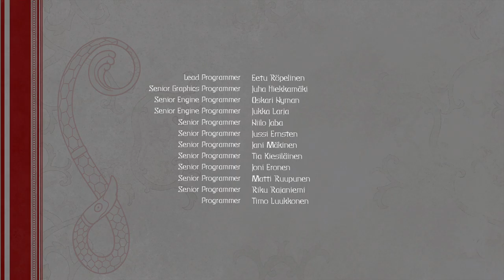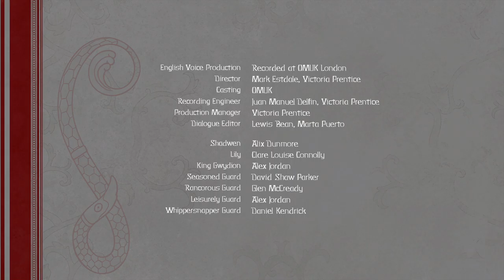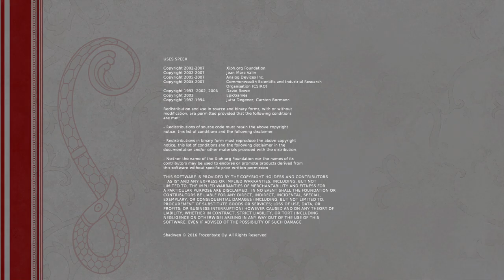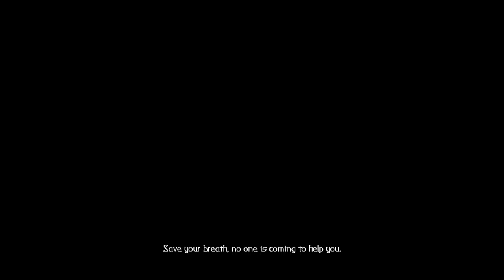Shadwen (Part 5)